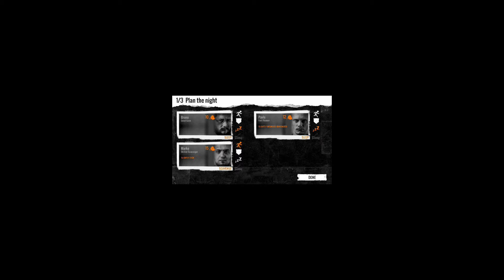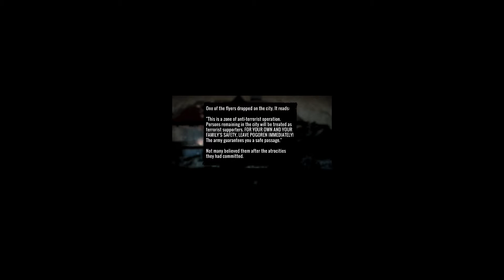This War of Mine. Gameplay Commentary (Part 1)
Me playing This war of Mine. 1 part i hope of many. I hope you will enjoy itt.